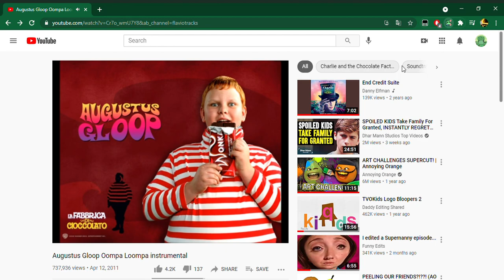Doing Funny Pitches on Augustus Gloop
i download that on google so i can pitch every song on YT